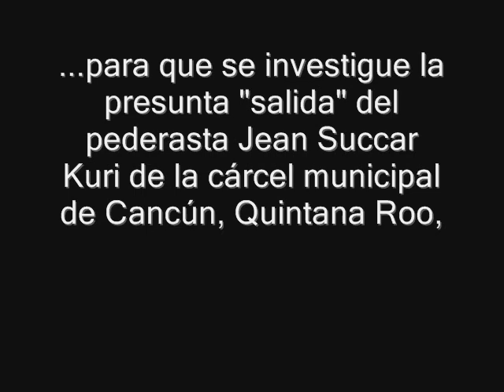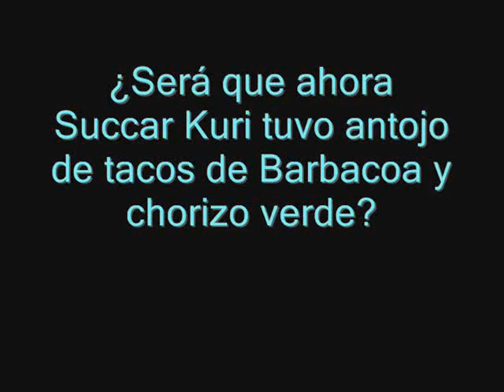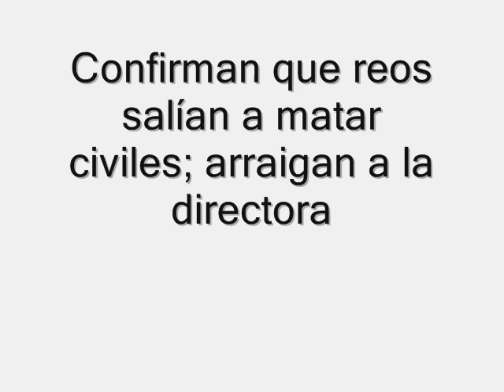Captan a Succar Kuri afuera de la cárcel municipal de Cancún comiendo "Pancita"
Captan a Succar Kuri afuera del Penal comiendo "Pancita".